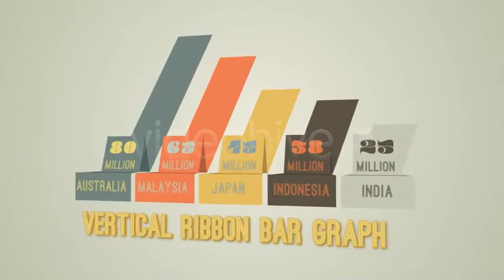InfoCharts 2 | After Effects Templates Download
Create unique infographics with the brand new charts and graphs in InfoCharts 2! Animate your statistics with:

    Circular Bar Graph
    Male Statistic
    Female Statistic
    Vertical Ribbon Bar Graph
    Horizontal Ribbon Bar Graph
    Venn Diagram
    Radial Pie Charts